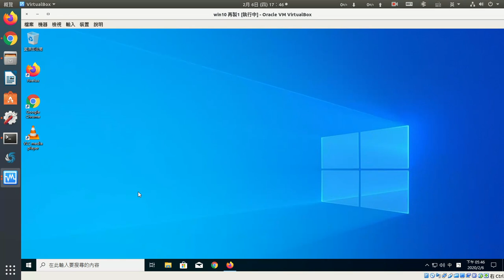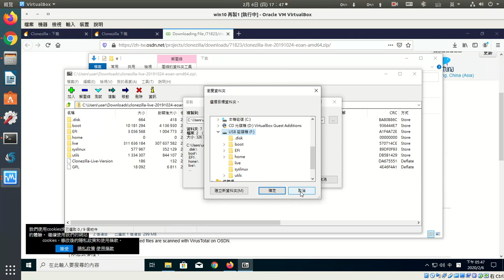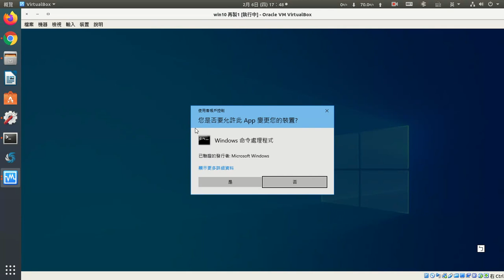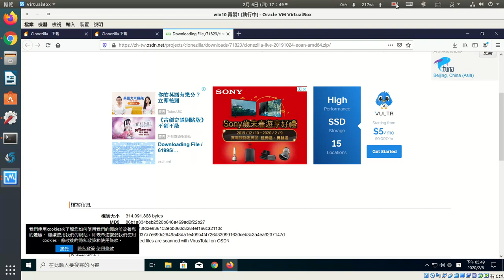clonezilla live 隨身碟製作-win10